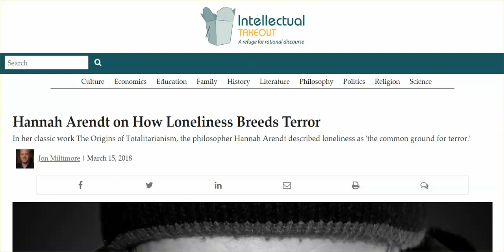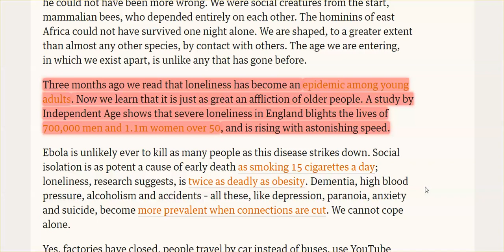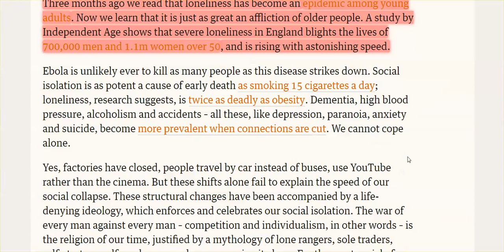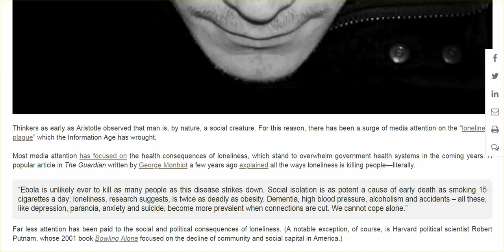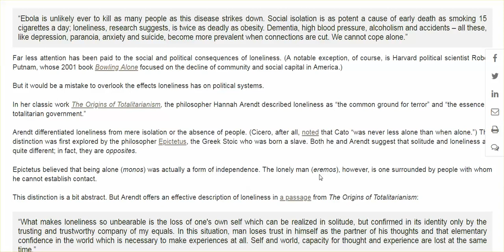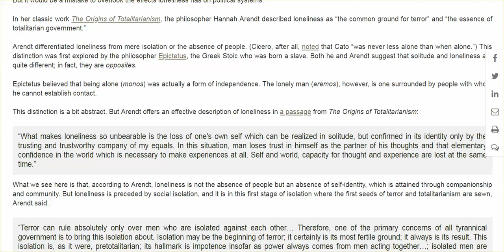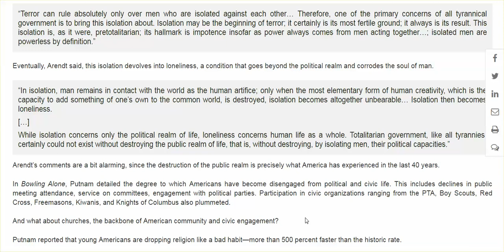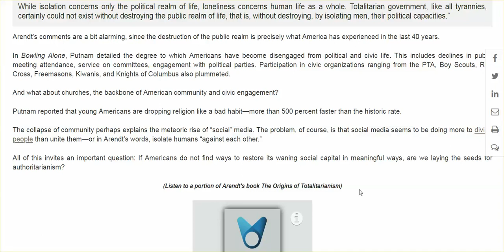Tyranny Couldn't Exist W/out Isolation & Loneliness; Hence Destruction of Family, Community